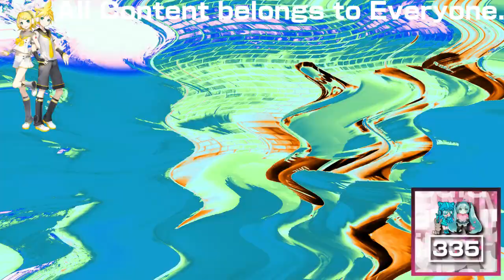(REQUESTED) Greatest Freakout Ever 35 in CC/SL Combo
Requested by: TheCandyMTAVME762LogoMaker582 and TheObjectDonutFantasticSquad936 / DFLE294 HD